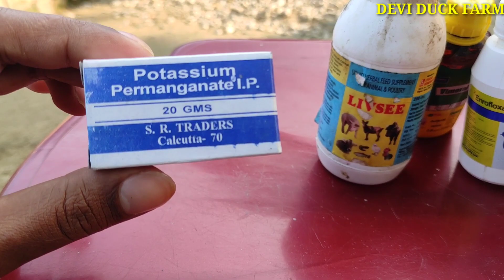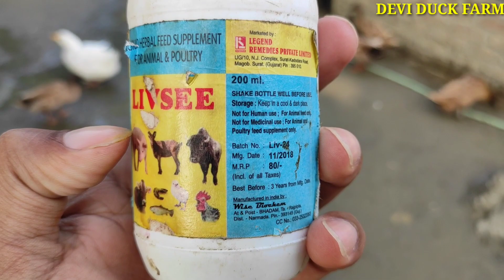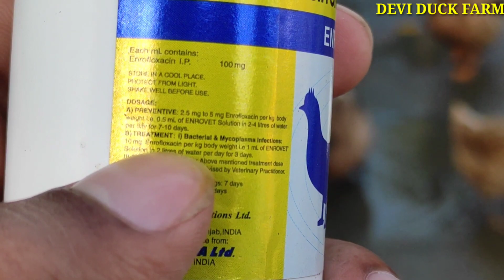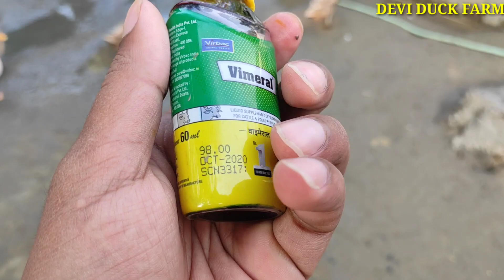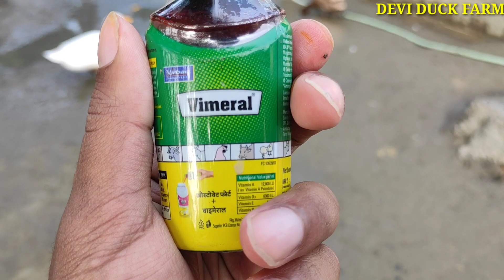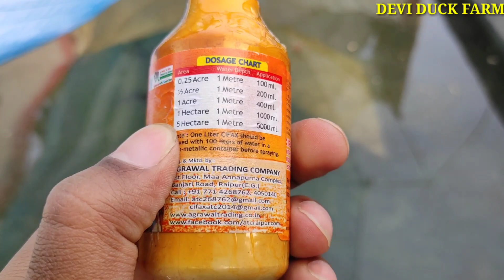Antibiotic আৰু অলপ ঔষধৰ বিষয়ে জানক।।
This video is all about duck farming related information.